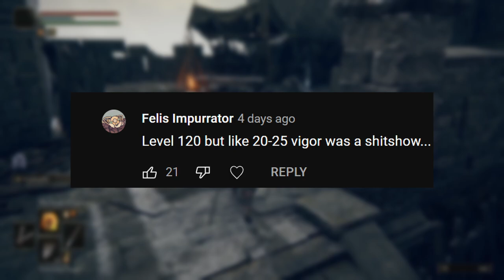You Need To Increase Your Vigor | Elden Ring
I notice a lot of people going to end game with very little vigor and then complaining about the damage. This is likely a instinct developed by playing DS3 and in this video I explain why it's more important in Elden Ring.